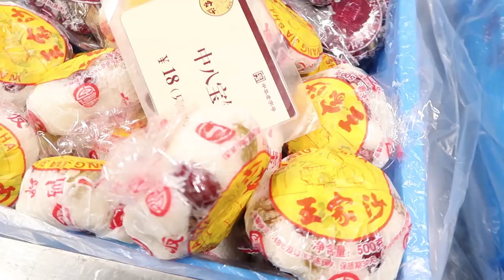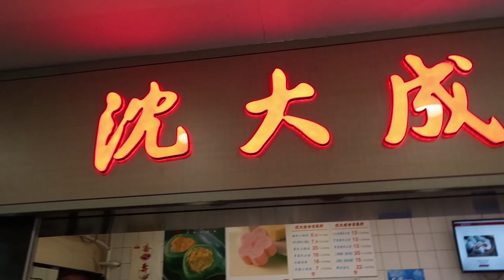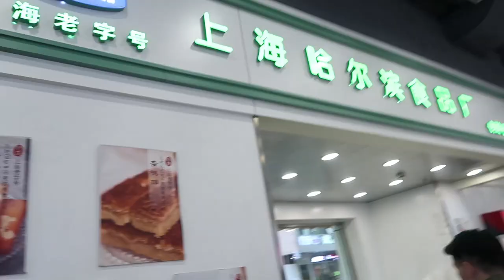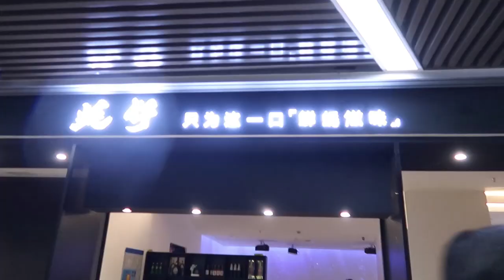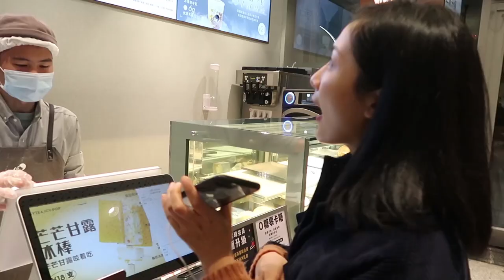三四月日常vlog | 吃吃吃 青团 蝴蝶酥 椰丝糕 四喜烤麸 烤鸭 香干马兰头 超新鲜的生蚝，再撸个猫，完满！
之前的视频删了，因为用的BGM出现了版权主张，所以重新发了一份。